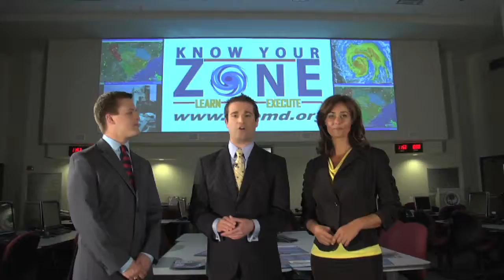Introduction to Palmetto Hurricane Special on WACH FOX NEWS